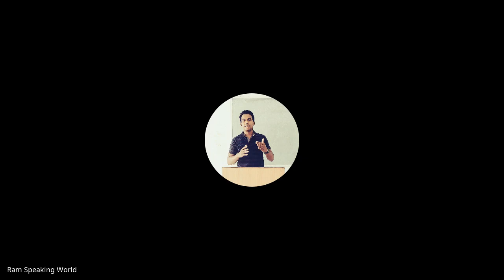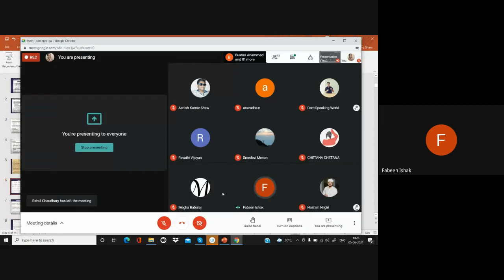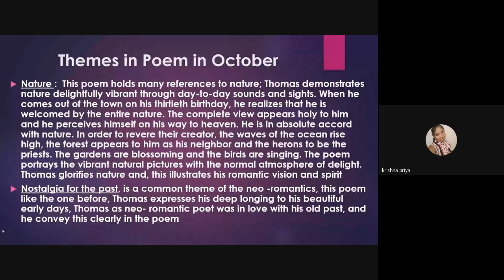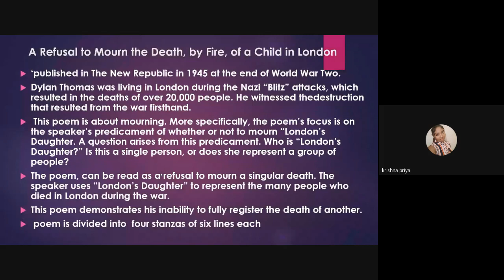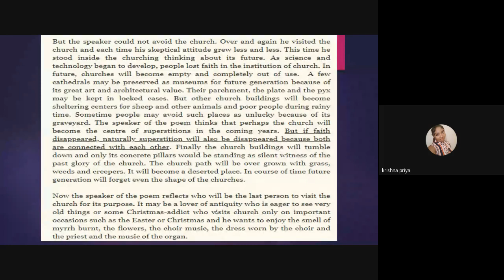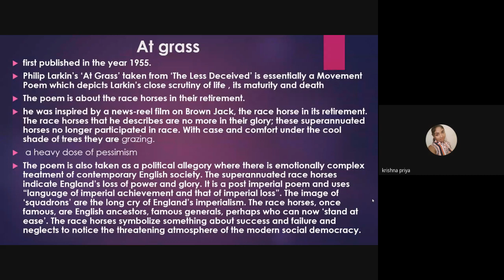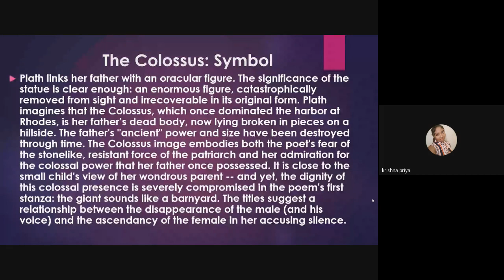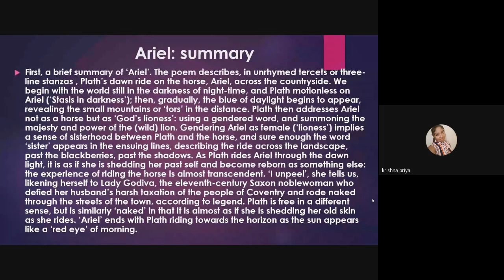MEG 1 10of10 July 2020